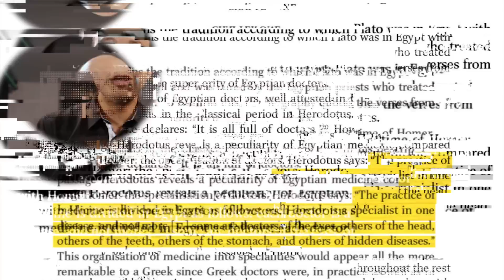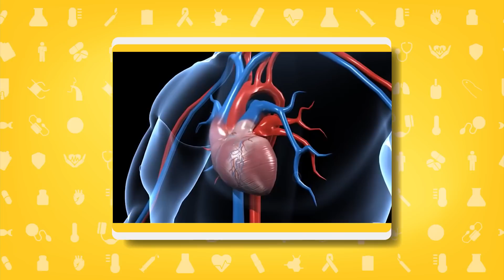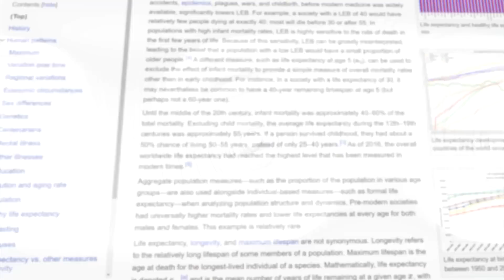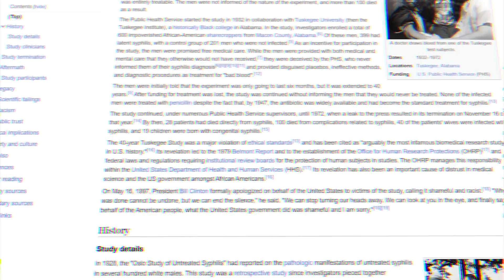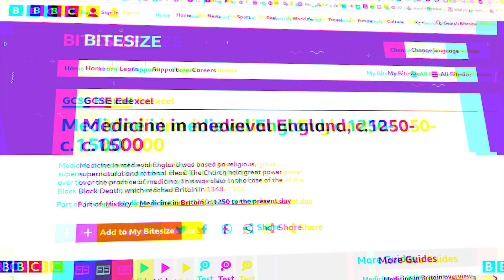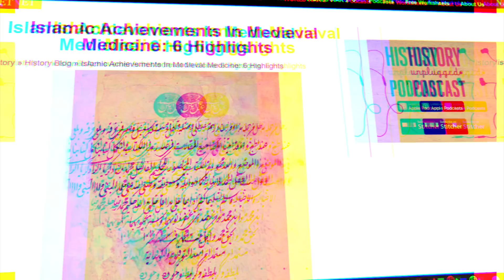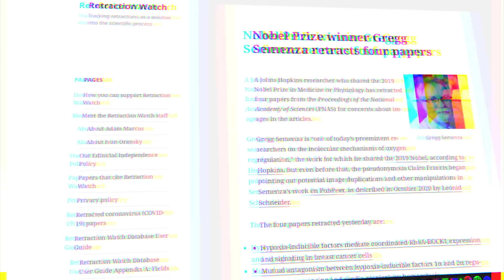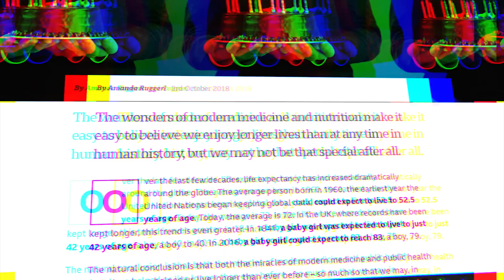تاريخ تطور الطب | لماذا انقرض طب أوروبا وانتشر طب المسلمين؟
هذا الفيديو الوثائقي يعرفك بتاريخ ومستقبل الطب في 30 دقيقة - من الهبد والعك القديم إلى العلم والتطور الحديث... ومن الجهل والتخاريف إلى الطب المبني على الدليل... و من عصور ماقبل التاريخ و الحضارات القديمة  (المصرية والصينية والرومانية) إلى العصور الوسطى والمظلمة والعصر الذهبي الإسلامي ثم العصر الحديث.. إلى المستقبل الذي بدأنا نتوقعه ونرى بشائره..
فيديو ممتع ومليء بالمعلومات المهمة التي يجب أن تعرفها لتستطيع الاستفادة من تطور الطب الحالي وفي المستقبل.

** شارك في كتابة الفيديو:
د.مصطفى هشام دياب و أسامه عبدالمنعم عبدالرحيم

*** يمكنك أن تذهب إلى الجزء الذي تريده بالضغط على التوقيت المناسب:
00:00 تاريخ مرعب لا يصدق
02:40 الطب عند المصريين القدماء
06:20 الطب في الصين القديمة
08:00 نظريات ابقراط في الطب وتاريخ الطب الروماني او الاغريقي
11:50 الطب في العصور الوسطى والعصور المظلمة
13:58 علاجات وجراحات غريبة لن تصدقها
16:15 ابحاث وتجارب طبية رهيبة ومخزية
17:59 العصر الذهبي الاسلامي في الطب - اسهامات العرب
19:43 قصة الطبيب الرازي مع الخليفة وانشاء أكبر مستشفى
20:53 اكتشافات الطب الحديث
29:17 طول العمر ام جودة الحياة؟

📮 انضم إلى جروب تيليجرام ليصلك كل جديد القناة وكل المواضيع المهمة من موقع الدكتور:

👨‍⚕️ وشرفنا بزيارة موقع الدكتور الجديد:
(أول موقع طبي يحارب الطب الزائف وينشر الطب المبني على الدليل)

💌 واشترك في القائمة البريدية لكي لا ينقطع التواصل ولا يفوتك أي شيء مفيد:

📺 ويمكنك متابعة قناة الدكتور على ديلي موشن في حالة إغلاق قناة يوتيوب لأي سبب:

Post-production: @WaleedAshrafSaad

🌹 تحياتي 🌹
د.محمد منصور
طبيب الباطنة والكلى
بعدد من مستشفيات بريطانيا